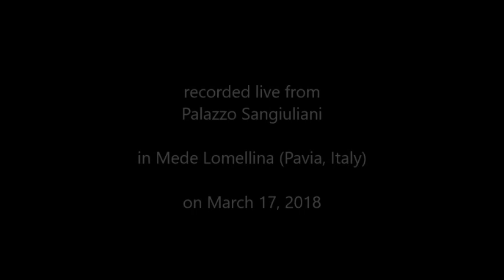Vivaldi: Oboe Concerto RV 461 - Isakar Duo (Isabella Stabio - Carmelo Luca Sambataro)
Isakar Duo (Isabella Stabio, soprano sax - Carmelo Luca Sambataro, harpsichord) performs Antonio Vivaldi's Oboe Concerto RV 461.
Recorded live from Palazzo Sangiuliani in Mede Lomellina (Pavia) on March 17, 2018.

0:17 Allegro
4:00 Adagio
7:07 Allegro